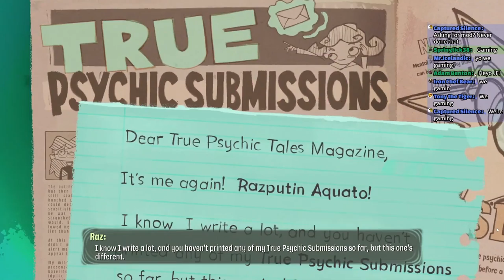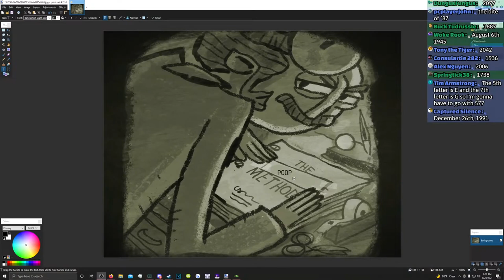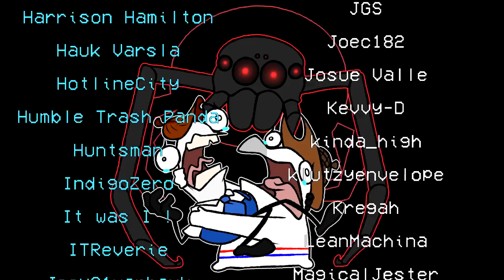Psychonauts 2 is fun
I love it so much it's everything I've ever wanted.

(I am finally able to do this for a living. thank you dearly)